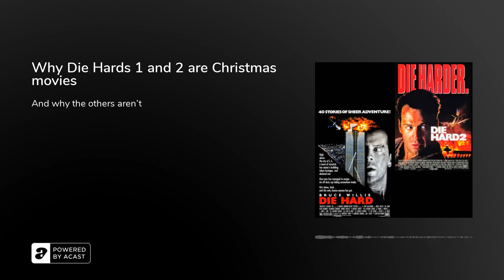Why Die Hards 1 and 2 are Christmas movies (and the rest aren't) - Podcast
Synopsis
An NYPD officer tries to save his wife and several others taken hostage by German terrorists during a Christmas party at the Nakatomi Plaza in Los Angeles.

John McClane attempts to avert disaster as rogue military operatives seize control of Dulles International Airport in Washington, D.C.